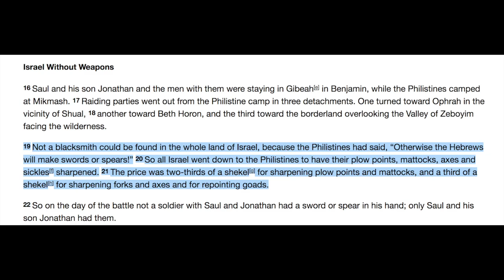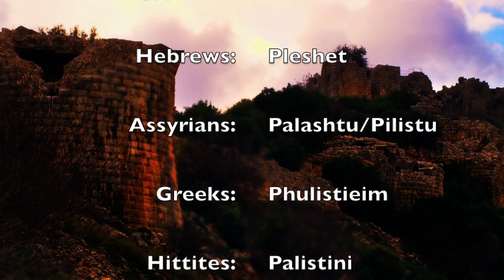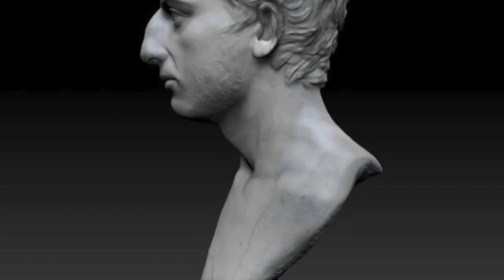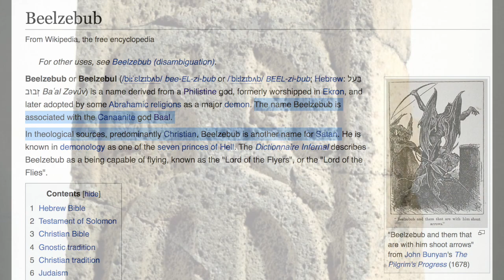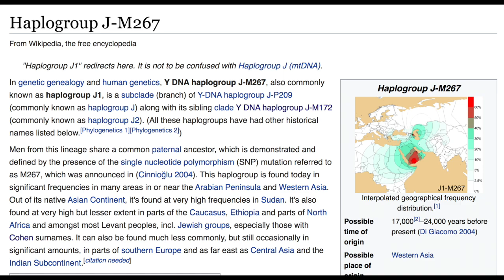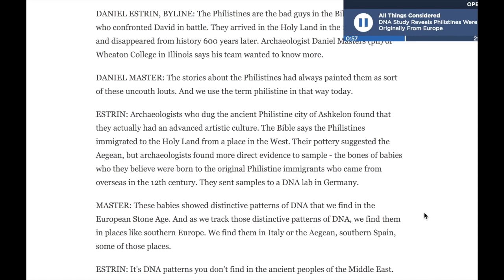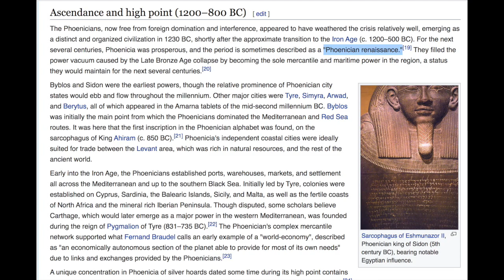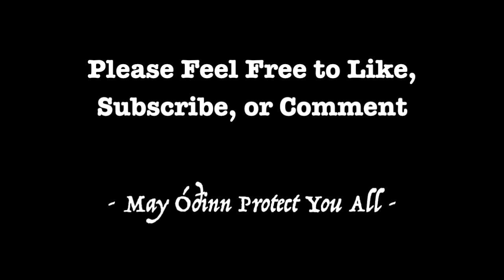Ancient Subversion: The Philistines and the Palestinians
Ethno and religio-centrism dominates the historiography of the Levant, and this has lead to deception and subversion.

But this subversion is not only a modern phenomenon. It has been going on for over 2000 years.

The Philistines, the namesake of the Palestinians, were a Canaanite tribe, and possibly even a member group of the multiethnic Phoenician Empire, which peaked during the time of the biblical narrative.

Efforts to subvert and demonize the Philistines continue to this day, but originated when the Hebrew Bible was authored, most notably during the reframing of the biblical historical narrative which took place during the Deuteronomistic Reform of the 6th and 7th centuries BCE.

These efforts are almost invariably linked to modern attempts to subvert the indigeneity and national identity of the Palestinians, thus justifying the Zionist takeover of Palestine in the 20th century, almost 2000 years after the Jews were largely expelled from the Levant region.